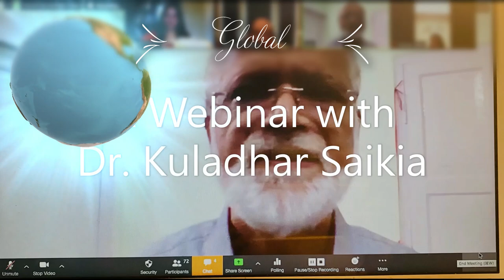Kula Saikia Global Webinar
Assam Association of North America presents a global webinar with Dr. Kuladhar Saikia, the President of Assam Sahitya Sabha. This historic global event took place for the first time in the 100 years history of Asam Sahitya Sabha. This 3-hours long global webinar was attended by participants from the US, Canada, Kuwait, Netherlands, Scotland, London, South Korea, Japan, India, and Oman.